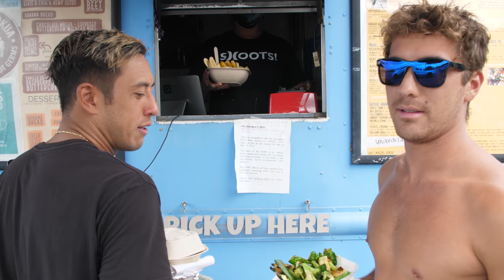NORTH SHORE STILL HAS SECRET SPOTS! || PERFECT WEIRD WAVES!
Winter continues with nonstop swell! I show you an epic spot to eat here on North Shore, If you ever make it out here be sure to check it out! The squad scores some sick waves and we end up going to a very very strange wave that we never surf!